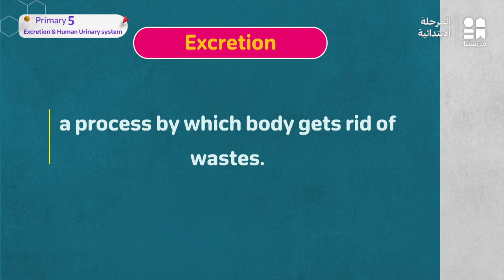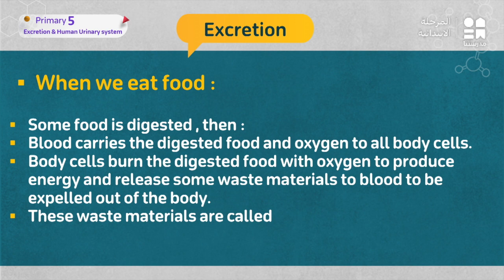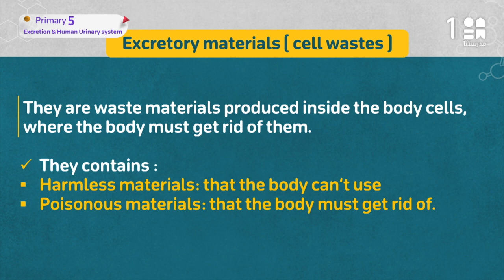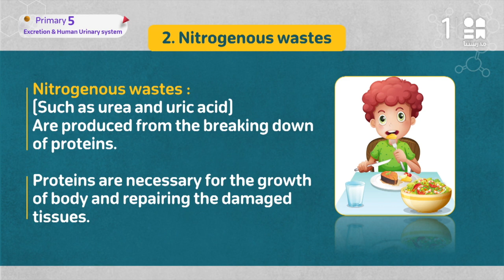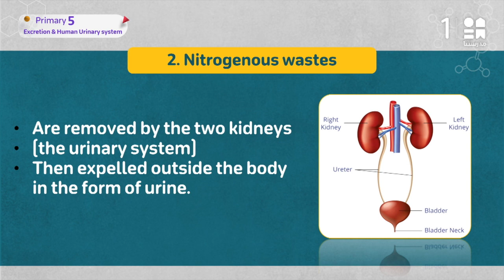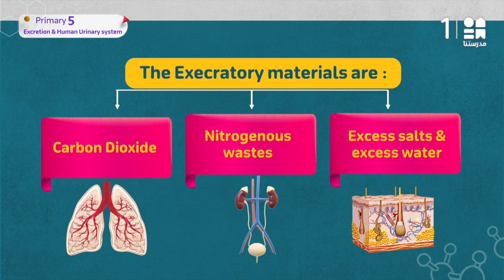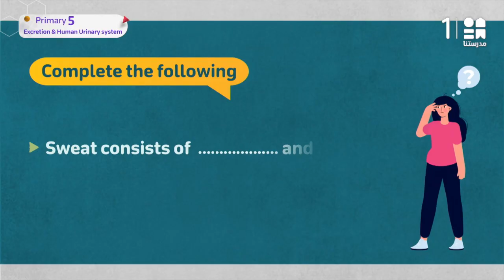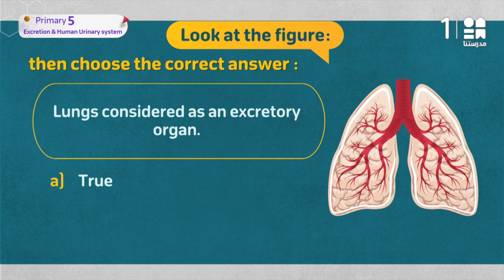Excretion & Human Urinary system | Science | الصف الخامس الابتدائي Part 1